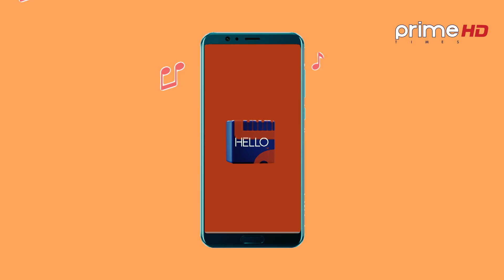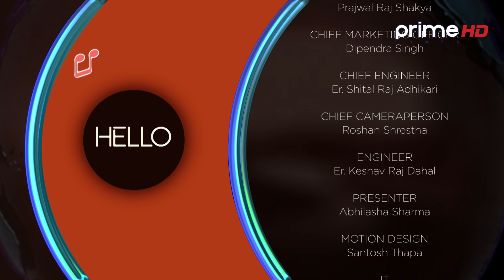Hello Prime| A Musical/Entertaining Show | Prime Times HD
Program: Hello Prime
Vj: Abhilasha Sharma
Video By: Prime Times Television (HD)
More Useful Links :